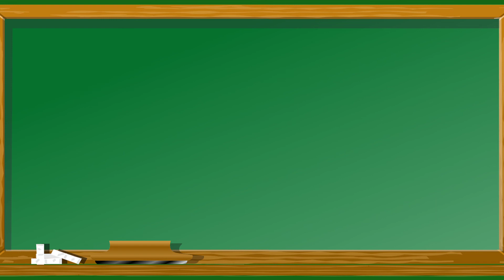Palavras que começam com a letra P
Vamos conhecer algumas palavras que começam com a letra P